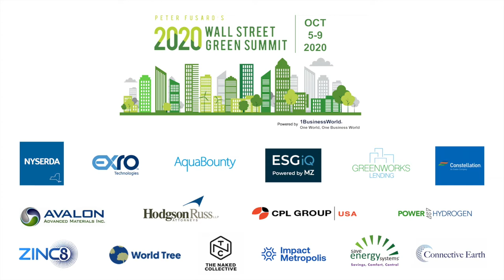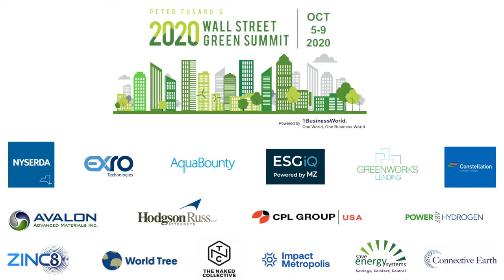Creating an Economic System that Works for All | Jeffrey Hollender | 2020 Wall Street Green Summit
Creating an Economic System that Works for All: From Incremental to Structural Change | Jeffrey Hollender | CEO & Chief Inspired Protagonist | American Sustainable Business Council | 2020 Wall Street Green Summit